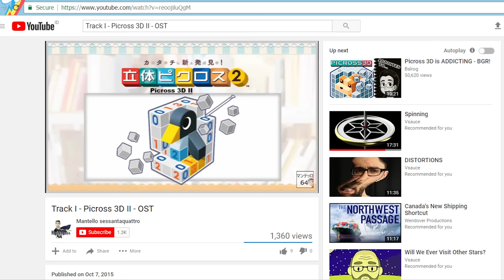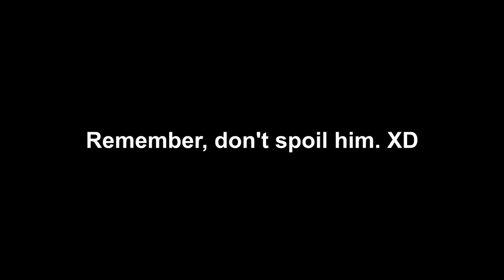Friendship is Musical | Season 5 (Second Half) [+Updates]